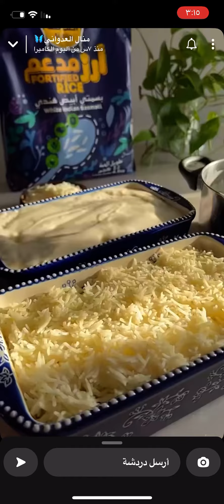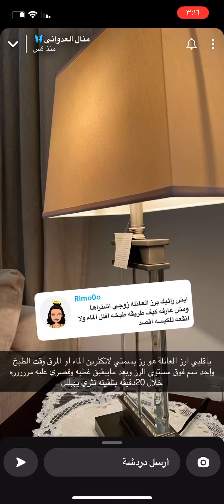صينية الرز بالباشاميل / منال العدواني